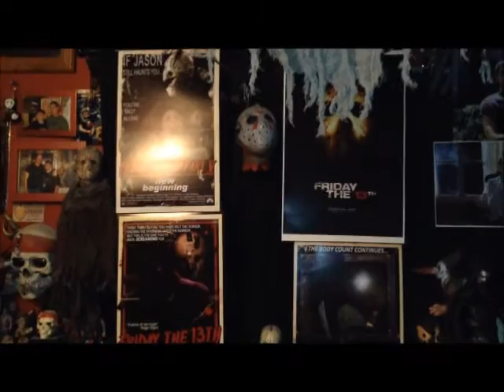Happy Friday the 13th (5/13/2016)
Celebrating Jason's special day. Talking about new collectors items and focusing on why the series is so important to me.

Beyond The Realms Live Double Feature (Friday the 13th Part VI & Part VII, 10pm Eastern on Periscope)

Showcasing new awesome Halloween shirt from teeVillain